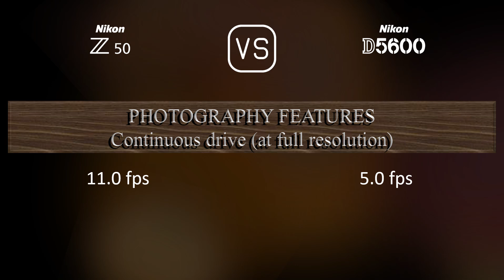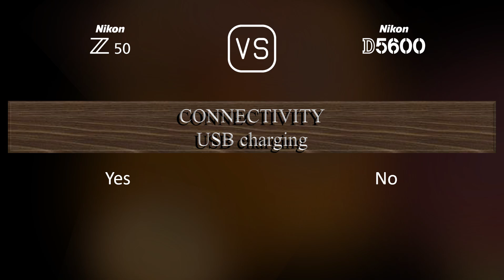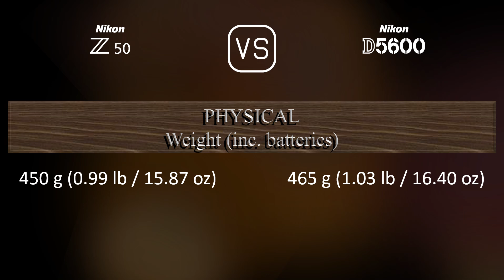Nikon Z50 vs. Nikon D5600: A Comparison of Specifications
This video overviews the Nikon Z50 and the Nikon D5600 in a parallel comparison of specifications.

00:25 LAUNCH
00:33 BODY
00:40 SENSOR
01:01 IMAGE
01:16 OPTICS & FOCUS
01:41 SCREEN
01:58 VIEWFINDER
02:13 PHOTOGRAPHY FEATURES
03:06 VIDEOGRAPHY FEATURES
03:20 STORAGE
03:24 CONNECTIVITY
03:49 PHYSICAL
04:07 MISC